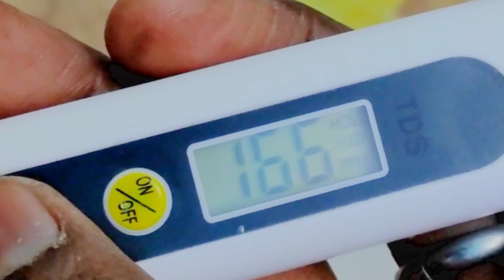which water is good for aquarium fishes | vlog-2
which water is good for aquarium fish | which water is good for aquarium fishes | which water is suitable for aquarium

which water is good for aquarium fishes | vlog-2 | @Kvvlogss80

description me link guys follow krlo guys